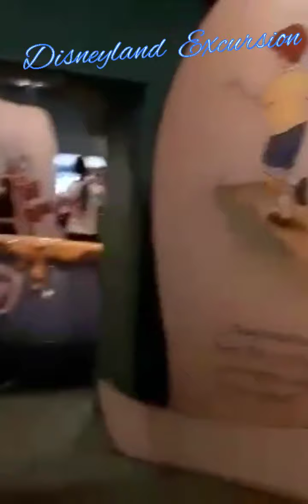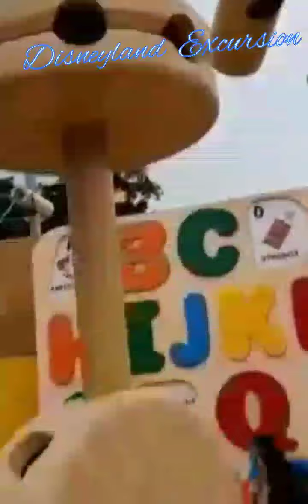Disneyland Hongkong Excursion ● GHERA VLOGS